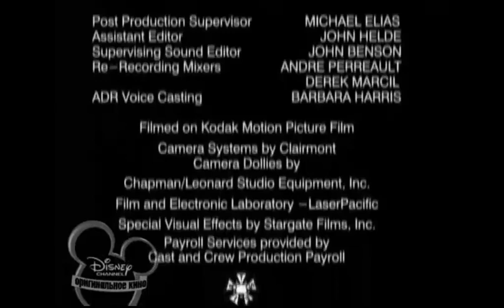Mike Jacobs, Jr./Dream City Films/Disney Channel/Buena Vista International Television (1999/2006)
From an 2010s Disney Channel Russian airing of the TV movie, "The Thirteenth Year". For Nion, Marcus Montgomery's Logo Archive, Jude A, and MsCrystal.